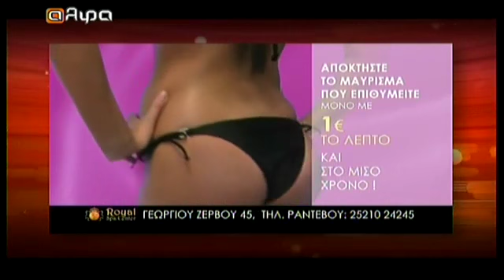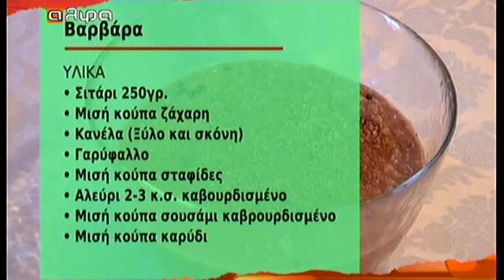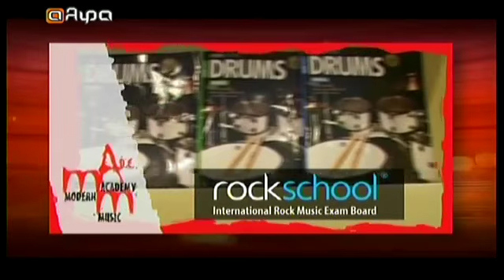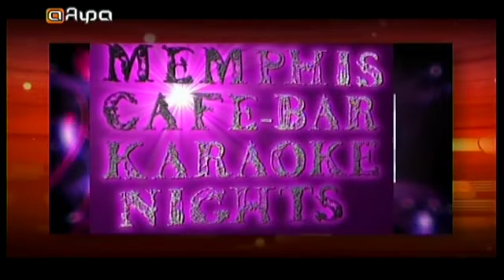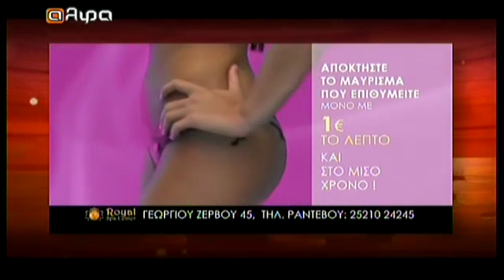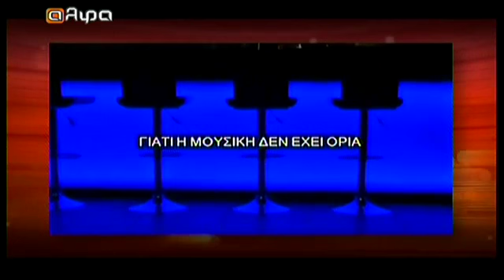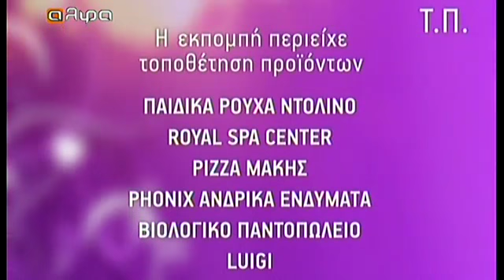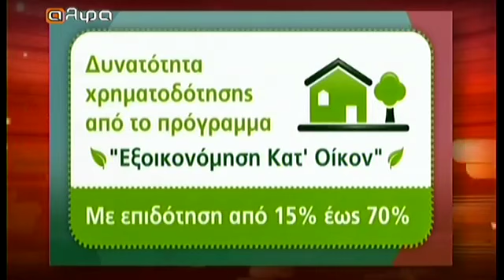"Πιάστε τους 2" - 4η Εκπομπή: 27.11.13